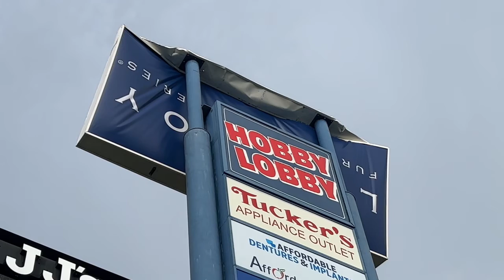Drone video of storm destruction in Arkansas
This video shot Monday by Charles Peek in Springdale, AR, is courtesy of The Weather Channel.